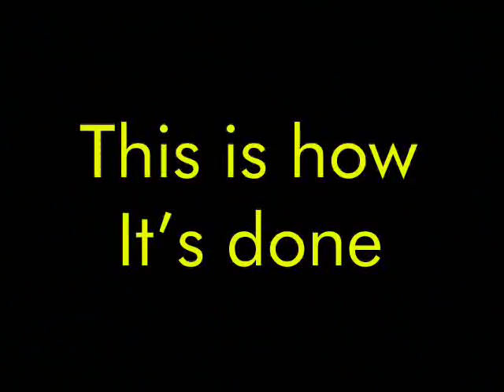How the IT Department Rolls....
We survived a long week with some fun and also promoted a little team moral~!!!